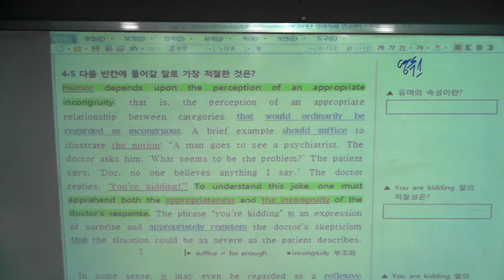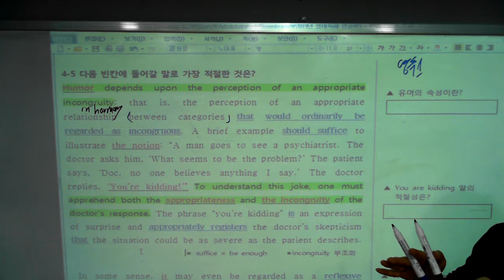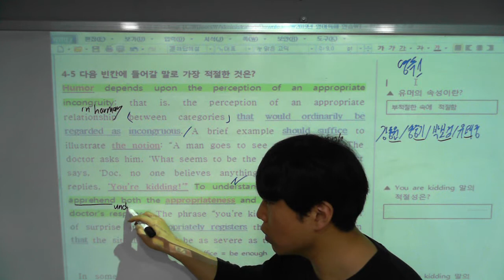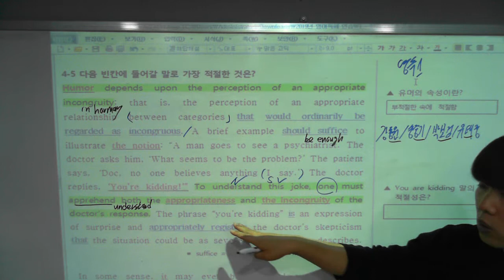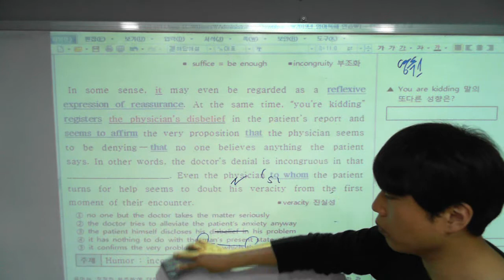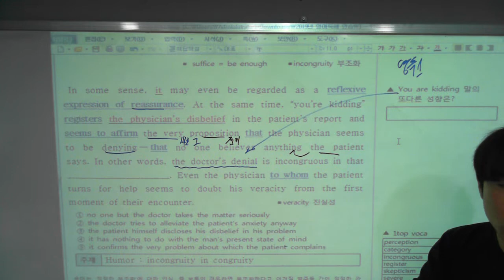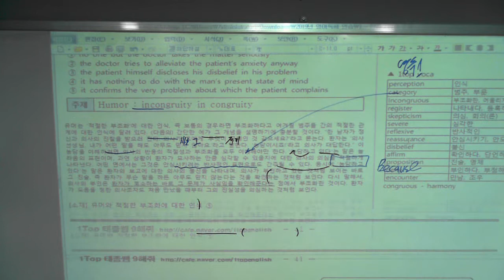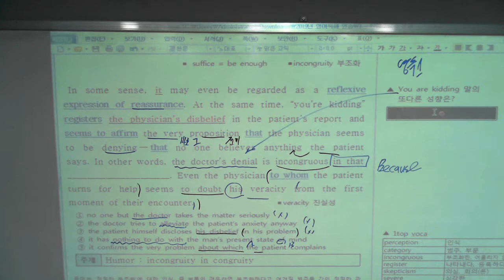2019년 EBS수능특강 영독 4강 5번